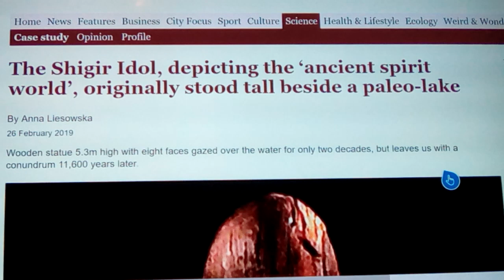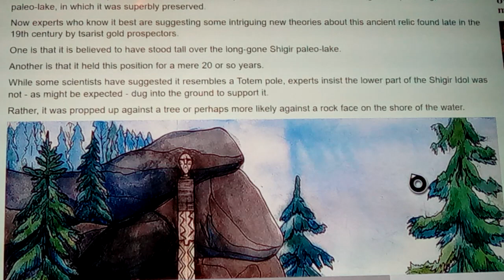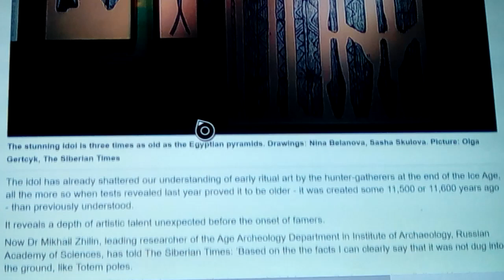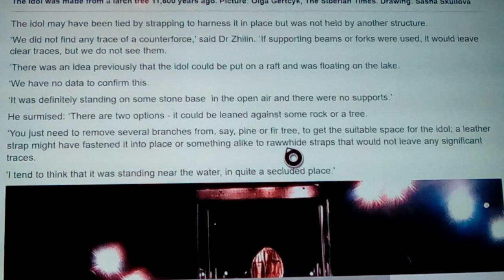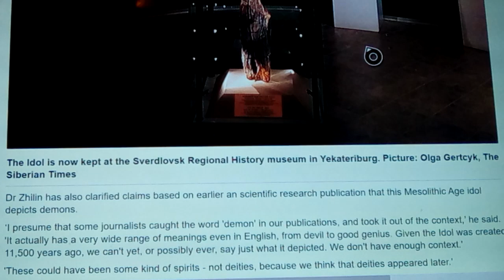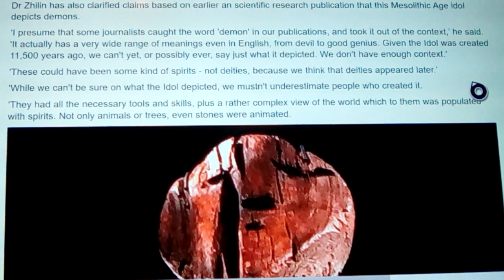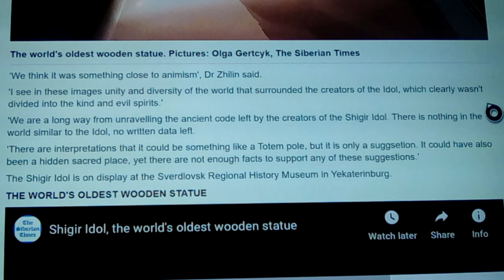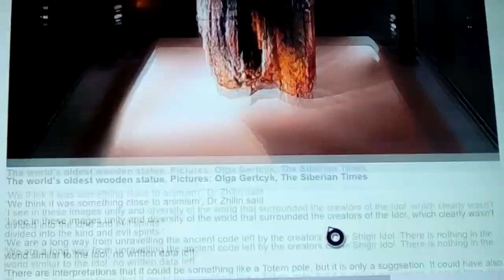Shigir Idol: Proto Totem Pole Oldest Wooden Statue 2019 Proto Amerindians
Here we look into the origins of a proto totem pole, with symbolic Spirit heads, like modern depictions. And it's connections to the Malta Boy people, that were the first to populate the Americas..